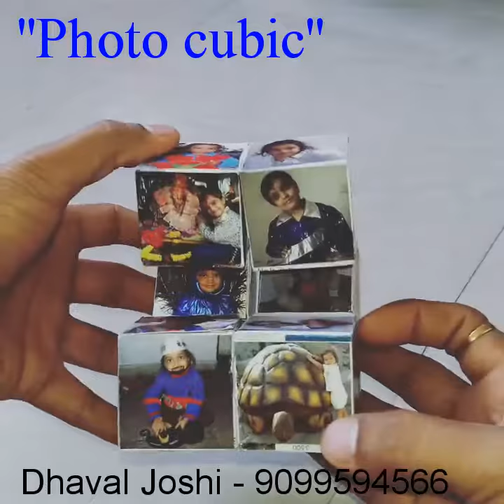Gift Articles photo cubicle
Photo puzal cubicle